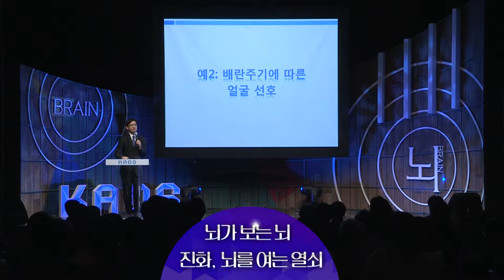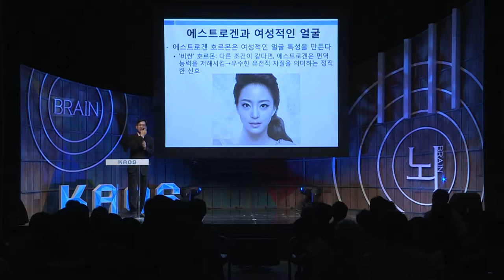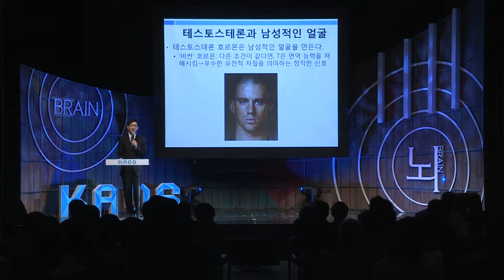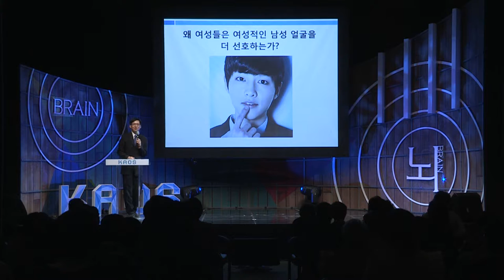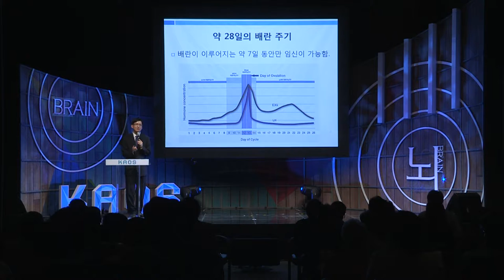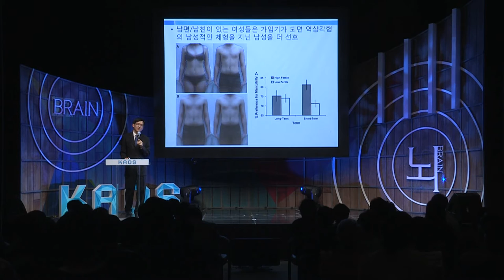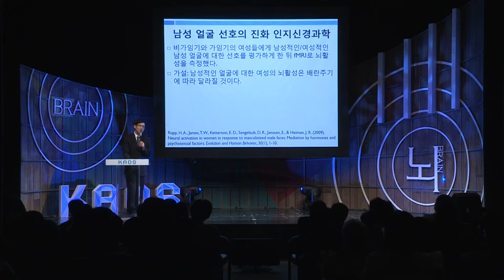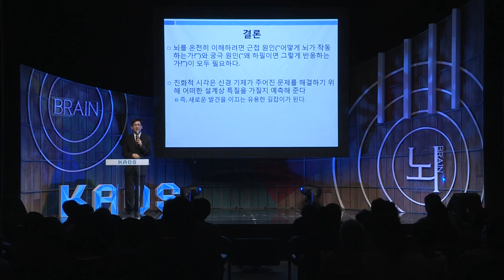[강연] 진화, 뇌를 여는 열쇠 (3) _ 전중환 교수 | 2016 봄 카오스 강연 '뇌 - Brain' 9강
강연자 소개 : 전중환 경희대 후마니타스 칼리지 교수